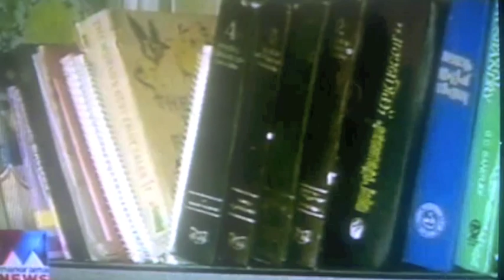Global Peace Palace onl Manorama TV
This is an extract from Kazhcha, a program in the malayalam TV Channel Manorama News